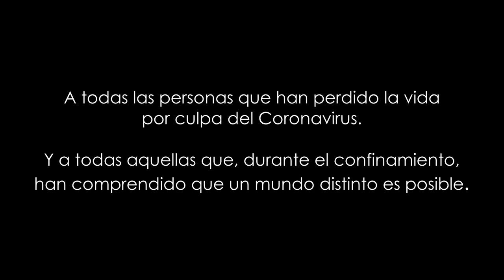quiero salir de aquí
"Quiero salir de aquí" , Canción original de José Luis García Vidal, compuesta y grabada en Mayo de 2020.